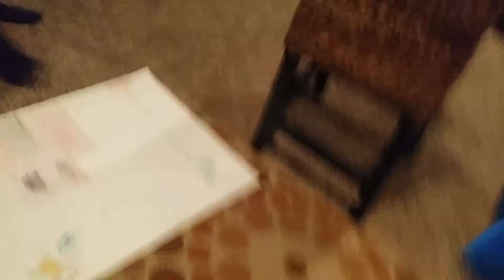The new sonic lol show s1 ep5